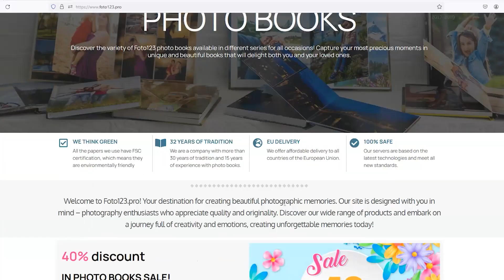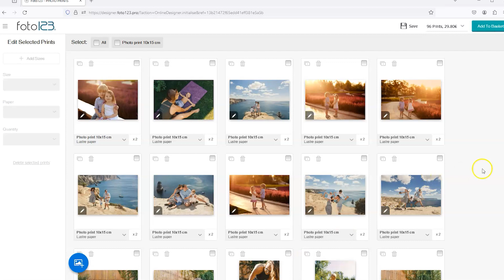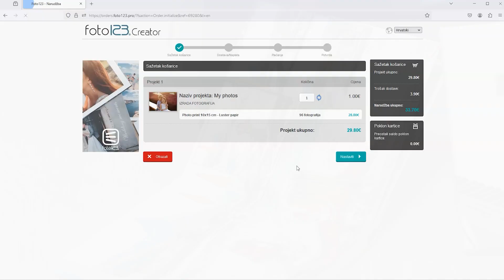Foto123 - Demonstrating Photo Ordering on foto123.pro via Desktop Computer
Check out our video demonstrating easy photo ordering on the Foto123.pro website through your desktop computer. In this video, we guide you step by step through the ordering process, including selecting size, paper type, quantity, and editing the crop and layout of each individual image. Follow our instructions and create beautiful memories with photos that you can order right from home.